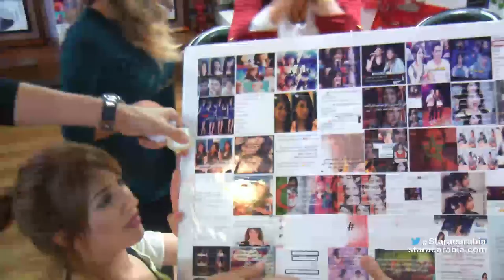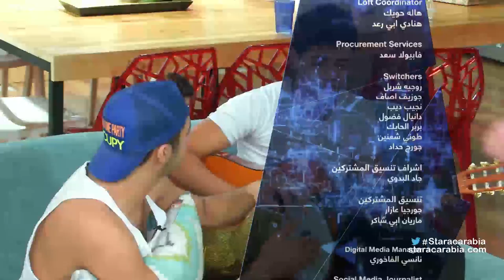Star Academy 11 Dailies- Episode 36 / يوميات ستار اكاديمي 11- الحلقة 36